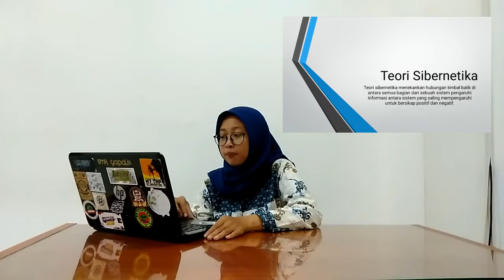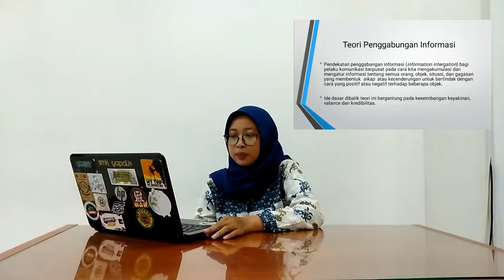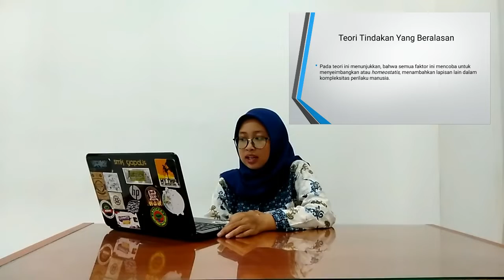T. Penggabungan Inf & T.Konsistensi - Sindi Rizky Mawahda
Mata kuliah : Teori Komunikasi
Dosen Pengampu : Totok Wahyu Abadi, S.S., M.Si

Nama : Sindi Rizky Mawahda
Kelas : Ilmu Komunikasi B1 Semester 2 '18
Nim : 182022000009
Materi : Teori Penggabungan Inf & Teori Konsistensi
Kampus : Universitas Muhammadiyah Sidoarjo